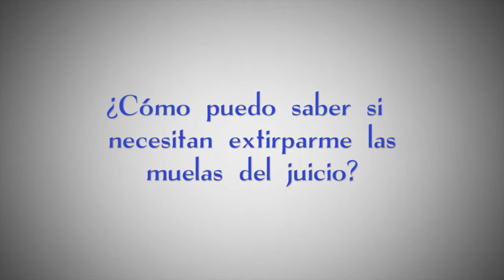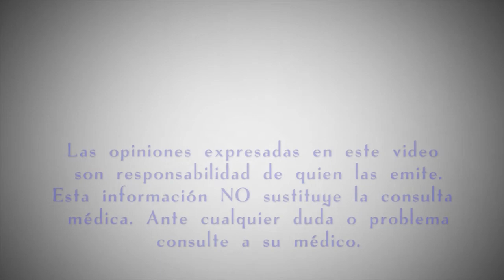¿Cómo puedo saber si necesitan extirparme las muelas del juicio?